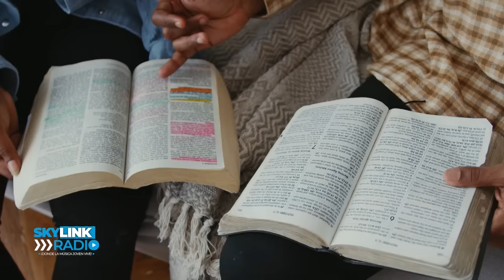JULIO MELGAR EL FINAL DE SU VIDA FUE EL MÁS TRÁGICO Y TRISTE DE TODOS (BIOGRAFIA)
Julio Melgar fue un cantante y pastor evangélico de origen guatemalteco que dedicó su vida a esparcir la doctrina cristiana por el mundo, por medio de su arte y su música. Tuvo mucho éxito dentro del mundo religioso y llegó a muchísimos oyentes con su talento, pero el final de su vida sería el más trágico de todos. ¿Quieres saber de qué se trata y qué le causó una muerte tan dolorosa? Entonces quédate en este vídeo.